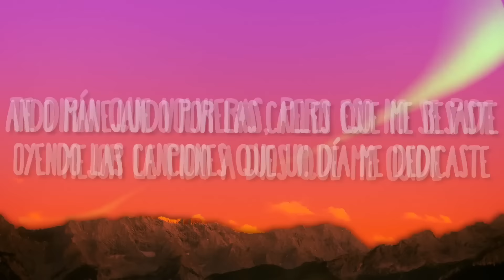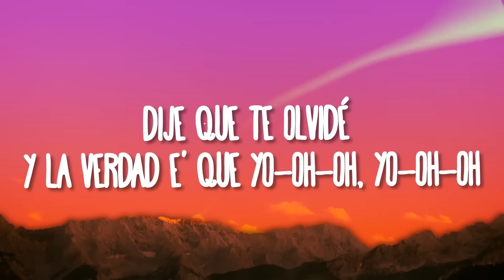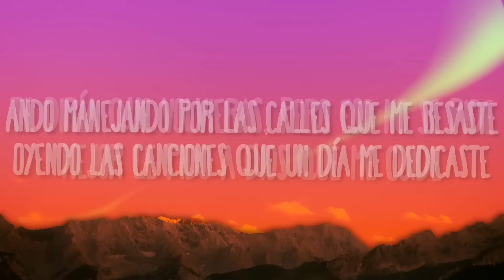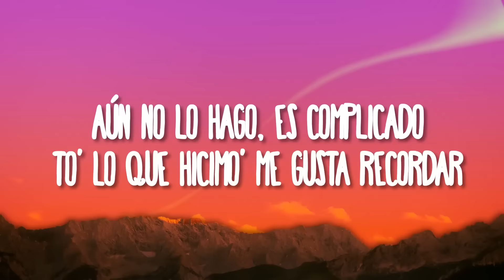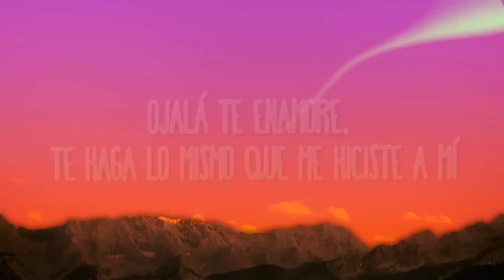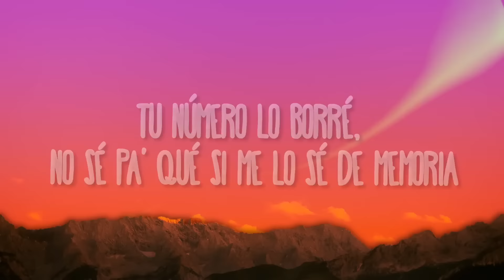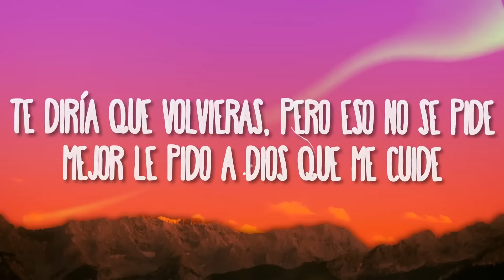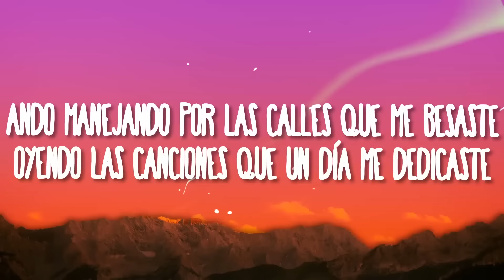[1 HORA] Manuel Turizo - La Bachata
[Verso 2]
Yo-oh-oh

La Bachata Manuel Turizo
Manuel Turizo La Bachata Letra
La Bachata Manuel Turizo Letra